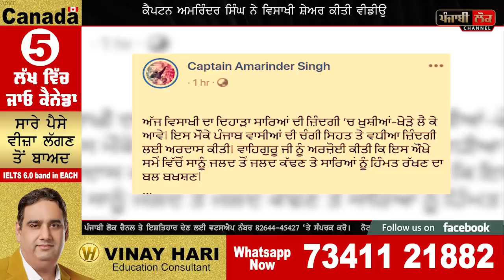ਮੁੱਖ ਮੰਤਰੀ ਨੇ ਵਿਸਾਖੀ ਮੌਕੇ ਸਰਬੱਤ ਦੇ ਭਲੇ ਲਈ ਕੀਤੀ ਅਰਦਾਸ, ਵੇਖੋ ਵੀਡੀਉ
Capt Amarinder Singh , patiala ,capt Amariner Singh home , Vaisakhi , Ardaas , Sarbat Da Bhala , Sikhs , Sikhism , Sikh Sangat , Path